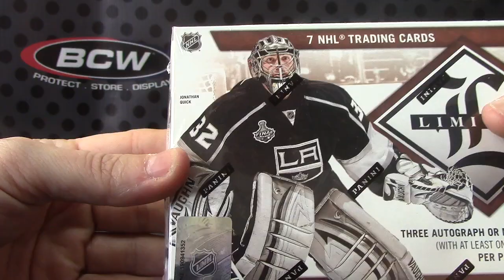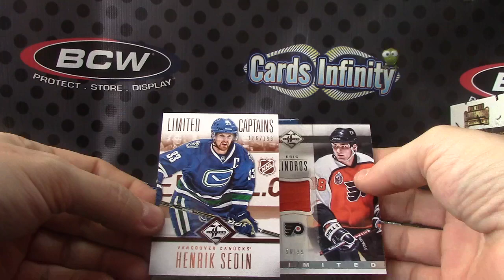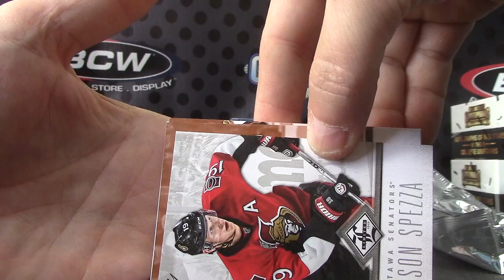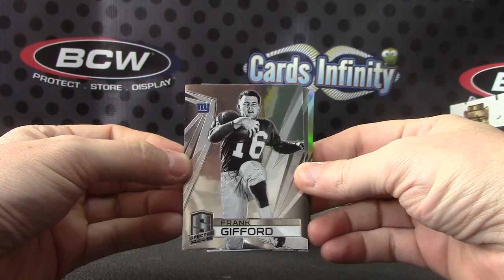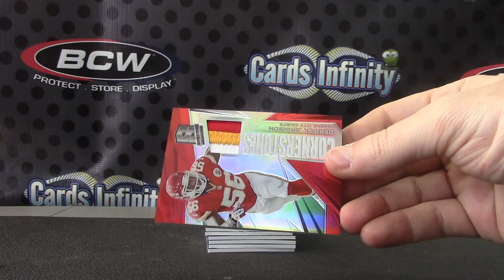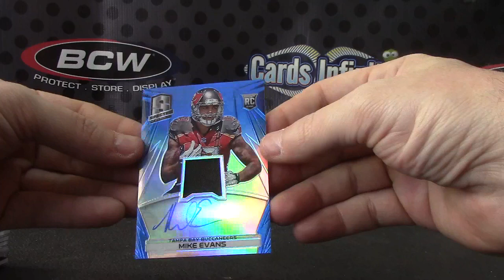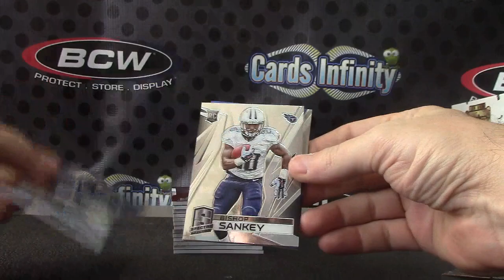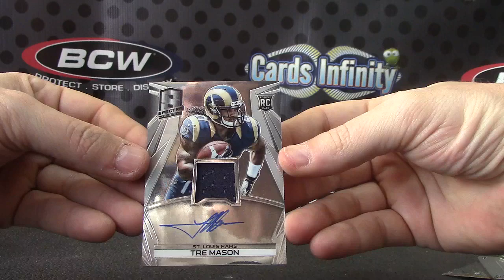Robert L's 2014 Spectra Football & 12/13 Limited NHL 4 Box Break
Thanks a lot Robert, Chris J.